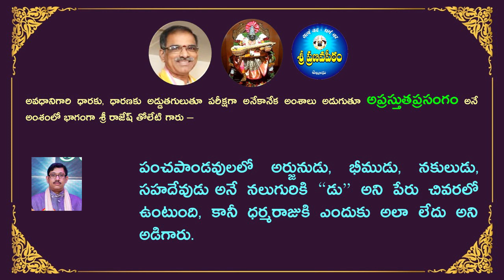యూకే అవధానం--పాండవులలో ధర్మరాజుకు తప్ప "డు" అని పేరు చివర-అప్రస్తుతం|BrahmasriVaddipartiPadmakargaru